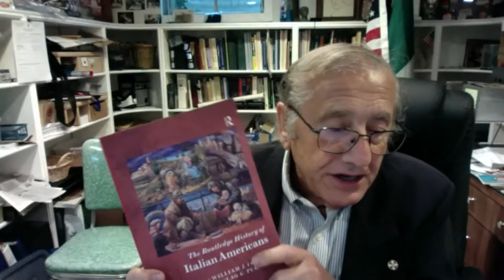IA Literati 2020 part 06 of 14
Casa Italia Chicago presents IA Literati 2020

author
CJ MARTELLO